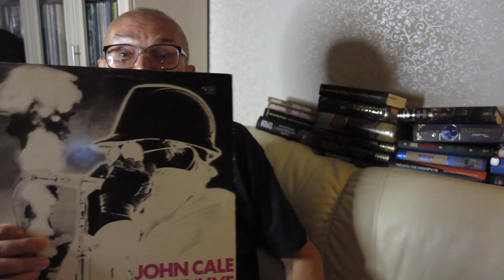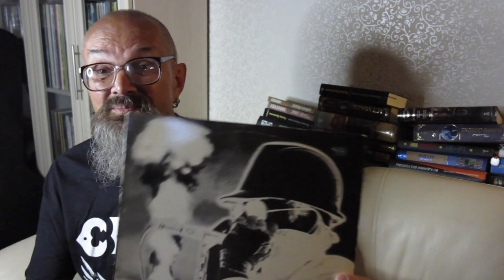Алексей Рыбин про John Cale - Sabotage Live